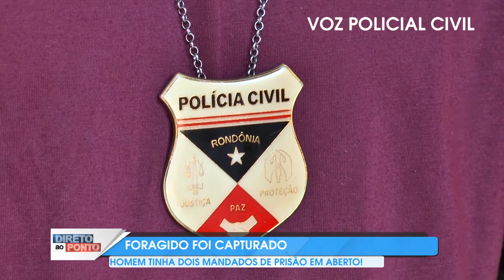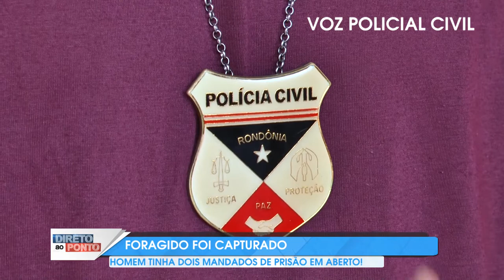FORAGIDO É PRESO EM COLORADO D’OESTE